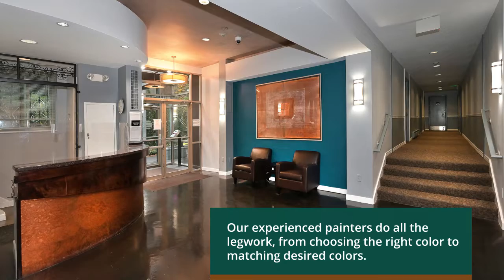Commercial Painting Services by Queen Anne Painting & Carpentry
Queen Anne Painting & Carpentry offers top-notch professional commercial painting services in Greater Seattle.

We transform old, dingy commercial spaces with carefully planned accent walls and color blocking.

Reach out today to receive a free estimate.